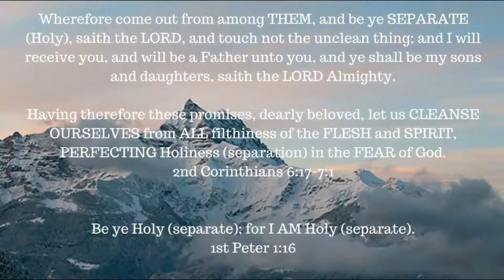ONE A DAY for the soul -- 12-29-17 -- Romans chapter 9